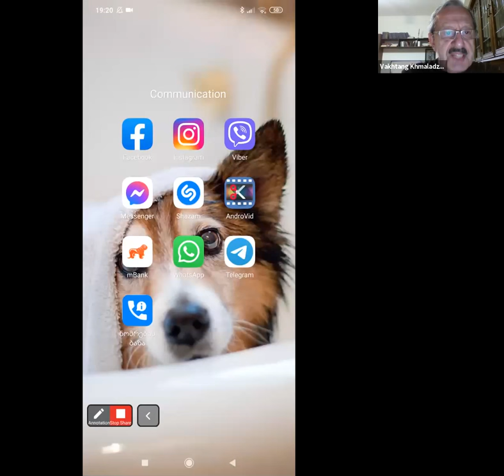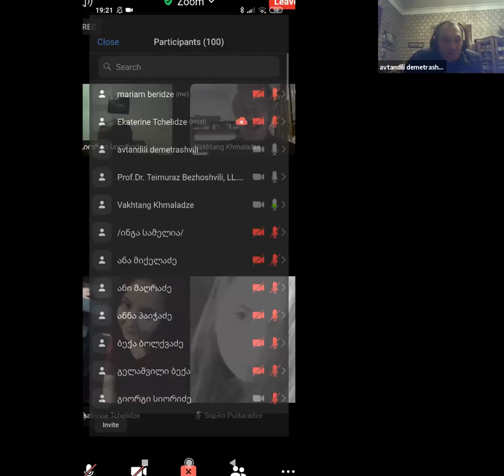2020 Საარჩევნო რეფორმა და პარლამენტის ლეგიტიმაცია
საჯარო დისკუსია თემაზე: 2020 Საარჩევნო რეფორმა და პარლამენტის ლეგიტიმაცია.
👥მოწვეული სტუმრები:
🔸ვახტანგ ხმალაძე
🔸ზურაბ ჯიბღაშვილი
🔸სოფიო დემეტრაშვილი
🔸თენგო თევზაძე
🔸 ავთანდილ დემეტრაშვილი
🔸 თეიმურაზ ბეჟოშვილი
🔸ალიკა კუპრავა
🔸გიორგი სიორიძე
🔸ავთანდილ დემეტრაშვილი